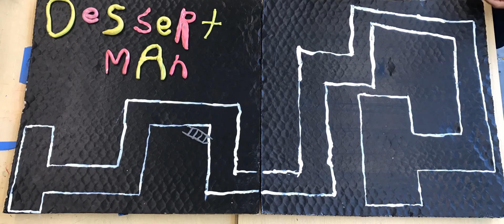Dessert Man Claymation PM 2020